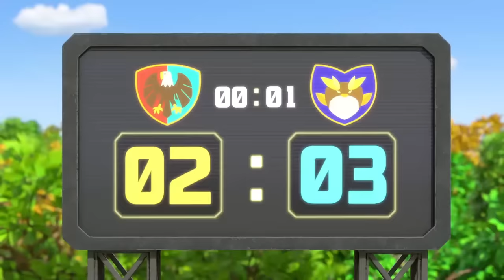✈[SUPERWINGS] Superwings4 Supercharged! Full Episodes Live ✈